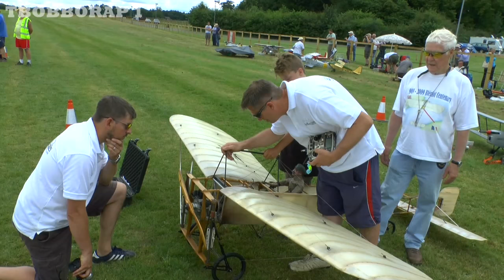SCRATCH BUILT 1/3 SCALE BLERIOT Xl 1909 MONOPLANE WING WARPING LAZER 360 OLD WARDEN SCALE DAY - 2016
CHECK OUT DONALDS AMAZING 1909 BLACKBURN TYPE D MONOPLANE HERE -

WHAT A PLEASURE TO SEE THIS AMAZING MODEL TAKE TO THE AIR AT THIS FAMOUS MUSEUM / AIRFIELD AT OLD WARDEN SHUTTLEWORTH IN BEDFORDSHIRE UK IN THE VERY CAPABLE HANDS OF JAMES (THE NEW OWNER)

SHE WAS BUILT OVER A THREE YEAR PERIOD - 2006/9 BY DONALD  COE AS A CENTENARY TRIBUTE TO THE GREAT LOUIS BLERIOT AND HIS 1909 SOLO CROSSING OF THE ENGLISH CHANNEL,

SHE MAIDEN-ED IN APRIL 2009 AT HMFC IN THE UK,

IF YOU WOULD LIKE TO VISIT THE BUILD THREAD OF THREE YEARS TO THIS MODEL THEN CLICK HERE AND ENJOY -

THE SCALE DETAIL IS INCREDIBLE INC - STITCHED FABRIC COVERING,
HAND MADE SPOKED WHEELS,
SPRUNG UNDERCARRIAGE AND OF COURSE ACTUAL WING WARPING AS PER THE REAL AIRCRAFT FROM 1909 !

W/SPAN OF 115 INCH,
LENGTH OF 101 INCH,
WEIGHT OF 10.5 KG,
POWERED BY A LAZER 360 CU IN V (TWIN CYLINDER)

The Blériot XI was a French aircraft, used by Louis Blériot on 25 July 1909 to make the first flight across the English Channel made in a heavier-than-air aircraft. This achievement is one of the most famous accomplishments of the pioneer era of aviation, and not only won Blériot a lasting place in history but also assured the future of his aircraft manufacturing business. The event caused a major reappraisal of the importance of aviation; the English newspaper The Daily Express led its story of the flight with the headline "Britain is no longer an Island".
It was produced in both single- and two-seat versions, powered by a number of different engines and was widely used for competition and training purposes. Military versions were bought by many countries, continuing in service until after the outbreak of World War I in 1914. Two restored examples — one in the United Kingdom and one in the United States — of original Blériot XI aircraft are thought to be the two oldest flyable aircraft in the world.

FILMED AT THE SCALE DAY FLY-IN / EVENT AT THE SHUTTLEWORTH COLLECTION, OLD WARDEN AERODROME, NR BIGGLESWADE,
BEDFORDSHIRE  SG18 9EP ON 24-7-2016,